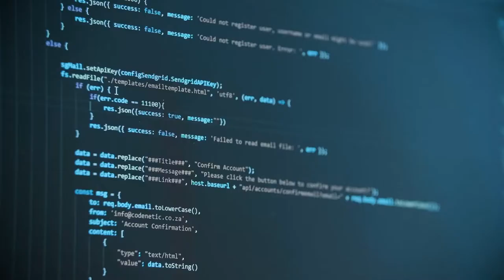Colleges Are Spying On Students Via Cellphones!!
We are making such material available in our issues, etc. We believe this constitutes a 'fair use' of any such copyrighted material as provided for in section 107 of the US Copyright Law